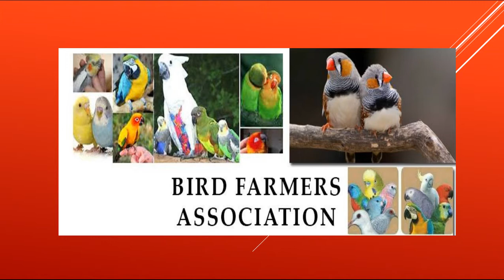Birds and Parrots Flu Treatment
Birds flu and fever treatment in Urdu